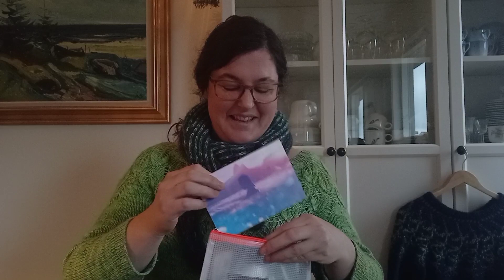HoffKnitting - Strikkepodcast 16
Indeholder reklame

I dette afsnit handler det om garn og strik. Jeg viser lidt af det jeg strikker på, og så fortæller jeg om de julekalendere jeg har fået med posten, men endnu ikke åbnet.

Har du en julekalender du går og glæder dig til at åbne? og kan du anbefale et hyggeligt, børnevenligt julemarked?